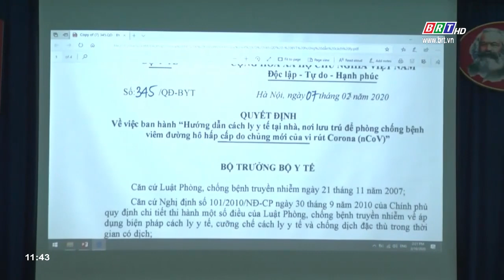Các địa phương chủ động phòng, chống dịch COVID-19